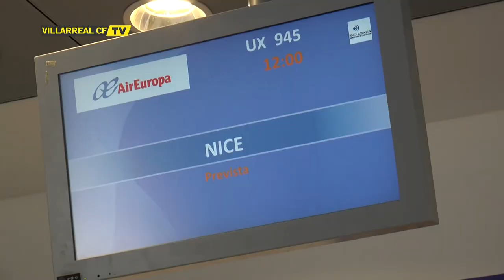Declaraciones de Pato en el aeropuerto de Castellón antes de la previa de la Champions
Declaraciones de Alexandre Pato en el aeropuerto de Castellón en la previa del partido de vuelta del play-off de la Champions. Imágenes de la llegada al aeropuerto.